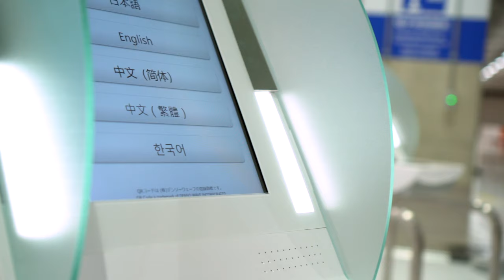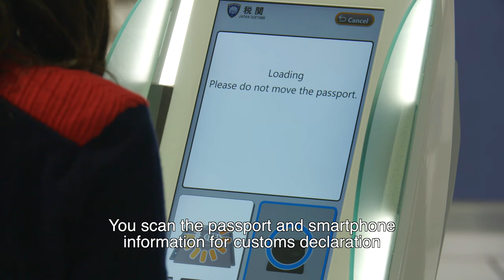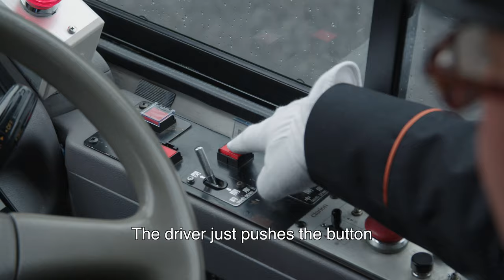Chiba Prefecture: Tech and Tradition | 1st Look TV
Bordering Tokyo, Chiba Prefecture is best known for being home to Narita International Airport; an airport that not only provides a gateway to Japan but also boasts the latest in cutting edge technology. But that's not all Chiba has to offer. Juxtaposed against this vision for the future is a prefecture that also offers a journey to the past. With its timeless temples and sweeping shorelines, Chiba stands proud as a prefecture where old meets new and as excitement for the 2020 Tokyo Olympics starts to build, guest host Jax Tranchida explores it all.